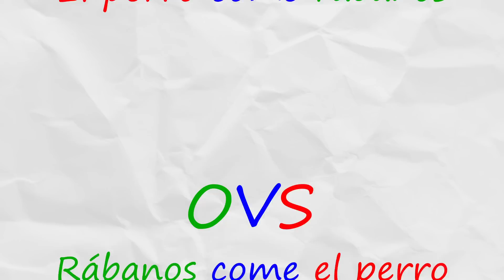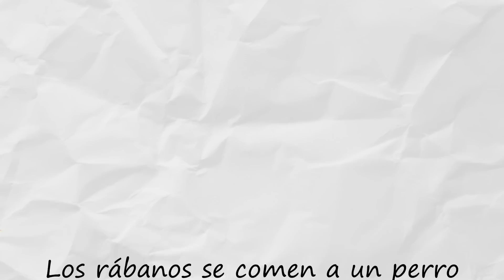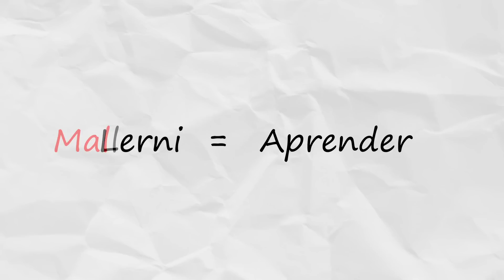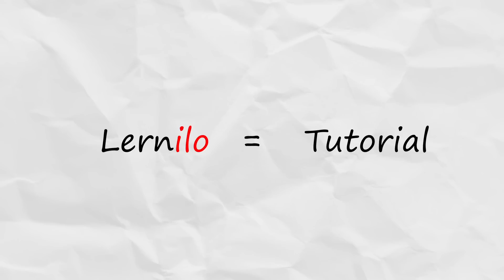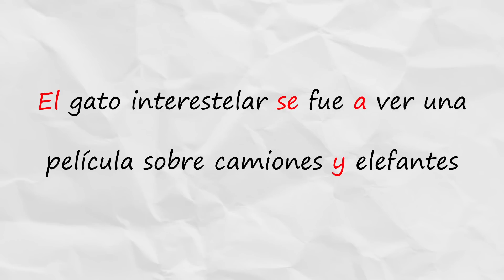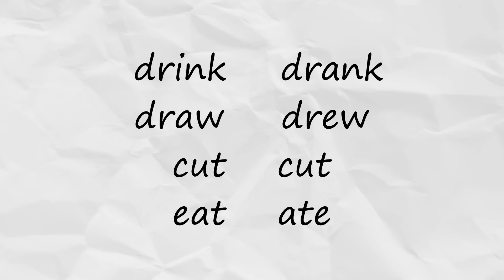Los idiomas son como legos - Crea tu propia gramática